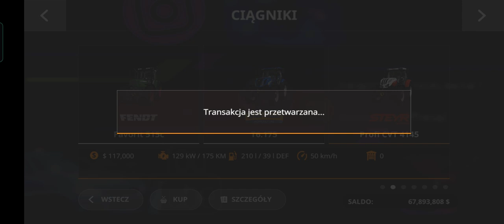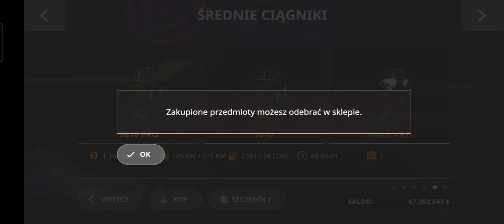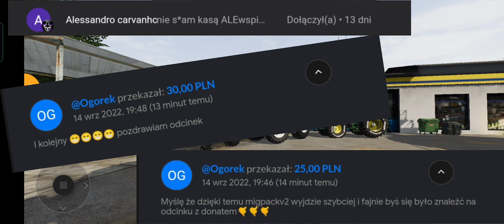fs20 mods MigPack v3 new test (old video, possible missing link - check on discord) (toplu link)